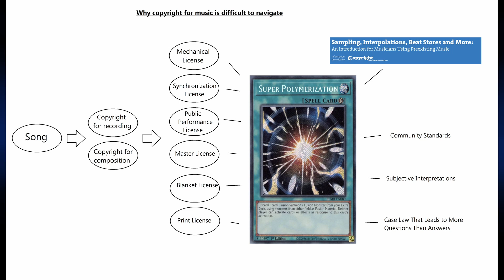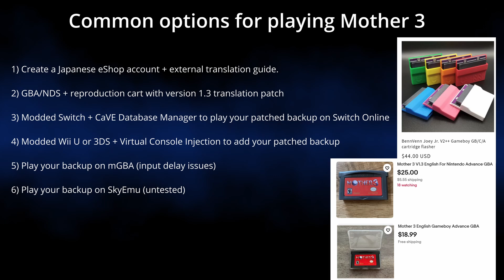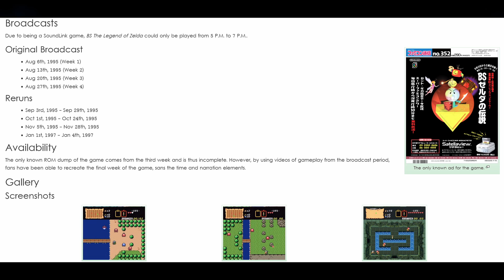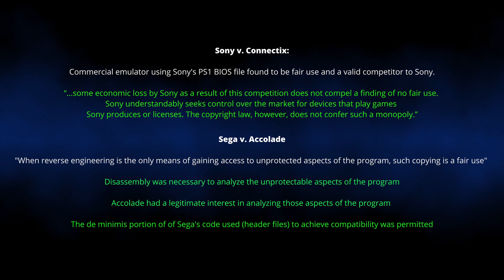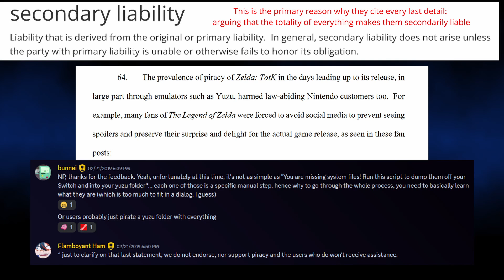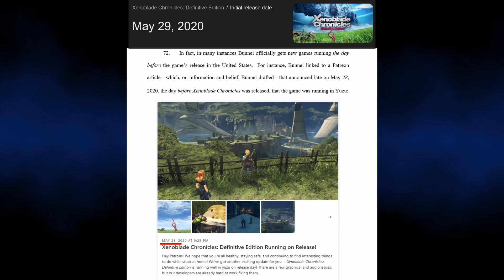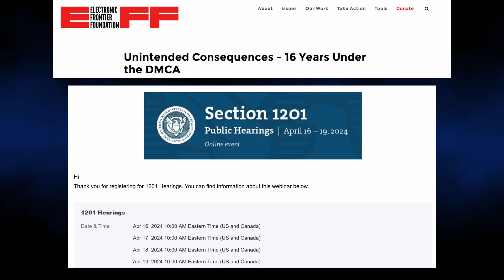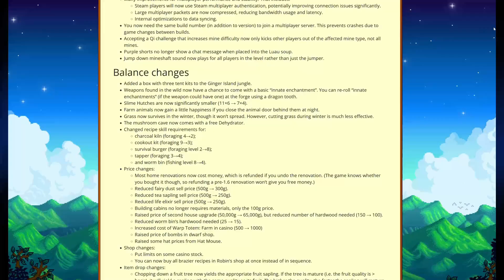Galaxy News Ep 9: BS F-Zero, Fan Translations/Mods, Yuzu Lawsuit Analysis & More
TIMESTAMPS

00:00 - 01:30 Intro & Spec Ops The Line Licensing
01:31 - 04:49 Mother 3 Available on Switch (Only in Japan)
04:50 - 05:45 Other Recent Fan Translations
05:46 - 06:31 New ROM Hacks
06:32 - 07:04 Legend of Dragoon Decomp and Lost Media Found
07:05 -08:03 Satellaview and the BS F-Zero Fan Recreation
08:04 - 09:13 Wii U/3DS Shutdown and Team 0% vs Super Mario Maker 1
09:14 - 09:33 Emulator Updates
09:34 - 23:48 I Love Emulation, But We Need to Read the Yuzu Lawsuit
23:49 -24:37 Steam Families Update
24:38 - 25:22 Air Canada Chatbot Lawsuit
25:33 - 26:23 Unicorn Overlord Demo and Stardew Valley 1.6
26:24 - 27:30 Outro (includes advertisement)

(Note: I personally use these, but do receive commission from these links)